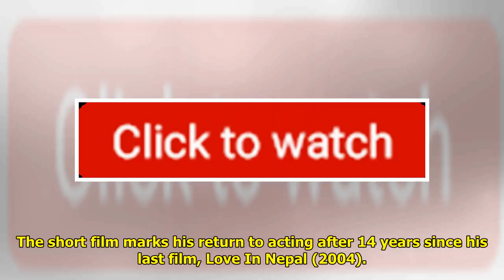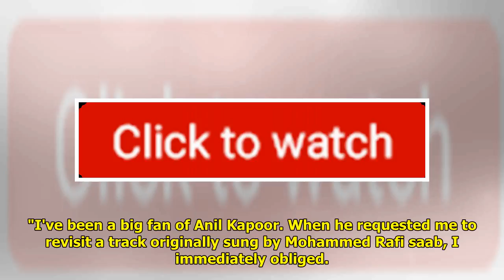Sonu Nigam: Acting Not My Goal